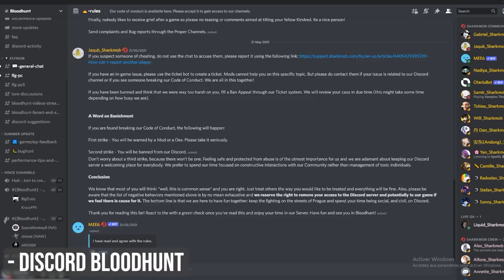👀Le seul BATTLE ROYAL auquel je joue (ft. un HER6S d'Oregon)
Vous pouvez télécharger Bloodhunt gratuitement avec ce lien pour supporter la chaîne YouTube !

Le moindre follow (sur l'un de ces liens) nous aide ÉNORMÉMENT, alors du fond du coeur : MERCI ! ❤️